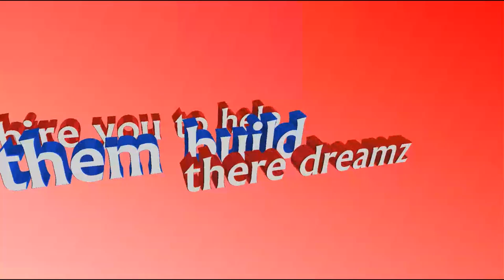Spice Truth Be Told (Official music video)